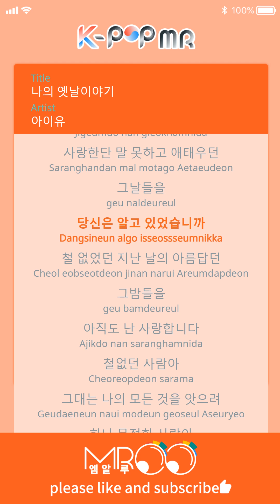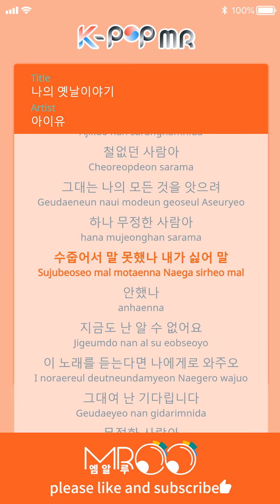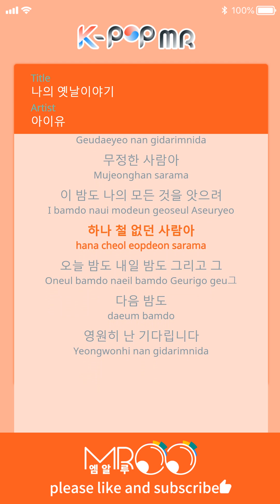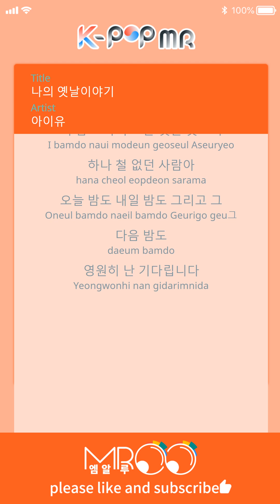My Old Story (나의 옛날 이야기)(with melody ver.) - IU (아이유) [K-POP MR Channel_Musicen]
Lyrics :    조덕배

Compose :  조덕배

That lonely alleyway?
I still remember now
The anxious days when
I couldn't tell you I loved you
Did you know about that?

The beautiful nights of the
Past when we were childish
I am still in love

You childish person
You try to take all of me,
You heartless person

Were you too shy to say anything?
Did you not like me?
I still can't figure it out

If you hear this song,
Please come to me
My dear, I'm waiting

You heartless person
This night tries to take all of me,
You childish person

Tonight, tomorrow night
And the night after that
I'll wait forever

ⓒMusicen. MROO